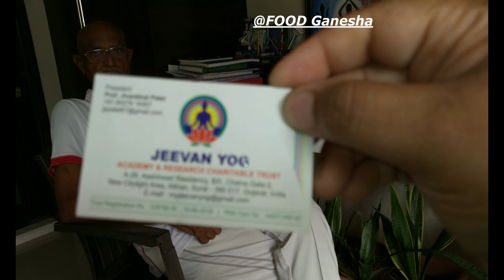રસોઈ માટે વાસણો કયા ક્યાં અને કેવી રીતે વાપરવા ? યોગગુરુ જીવનકાકાનું માર્ગદર્શન/ Useful Kitchen Tips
રસોઈ માટે વાસણો કયા ક્યાં અને કેવી રીતે વાપરવા ? યોગગુરુ જીવનકાકાનું માર્ગદર્શન/ Useful Kitchen Tips by FOOD Ganesha YouTube Channel.